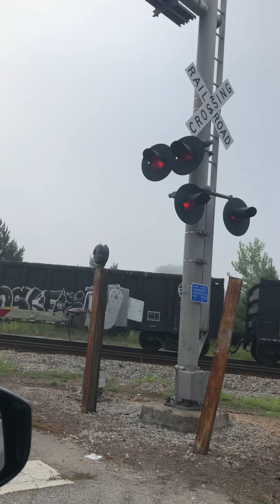Long train) 3169,1704,3397 pull 167 cars on 7-6-19 at 7:52 am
I don’t know how on Earth that train was long. That cSx train took a long time to clear the crossing like Neptune take a long time to orbit the sun